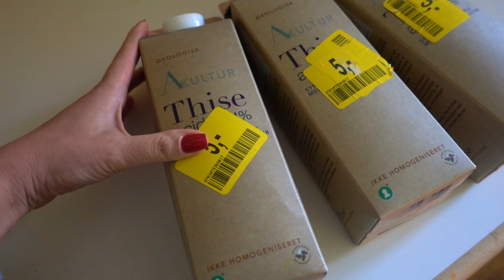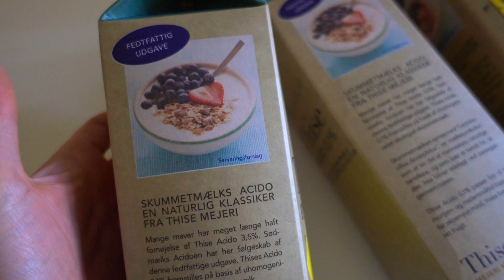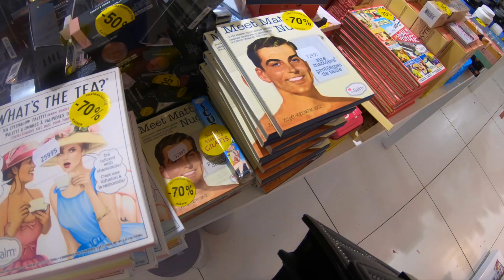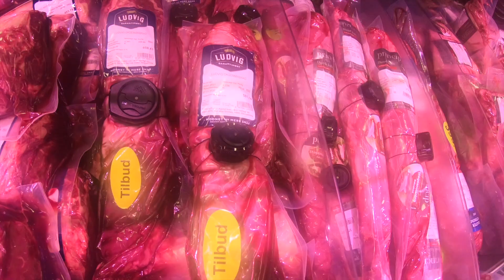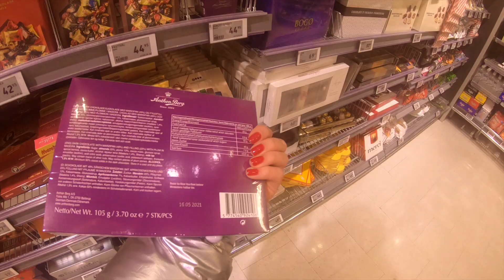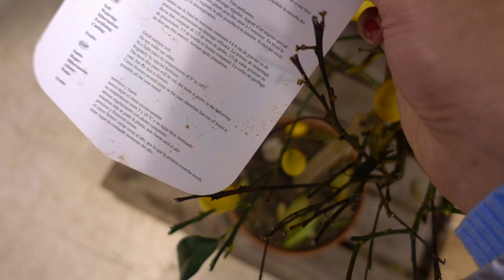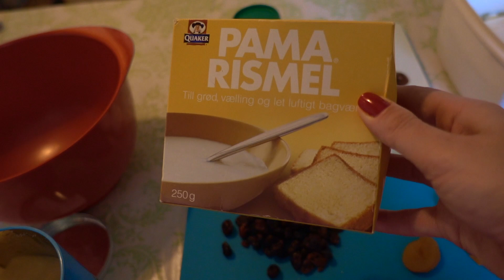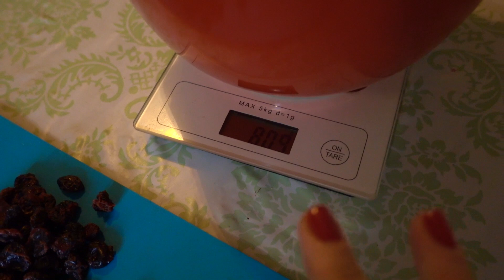Жизнь в Дании🇩🇰Вакцинация в Дании. Как сейчас попасть в Данию. Как сделать творог и рецепт запеканки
Всем привет из Копенгагена!
Меня зовут Света, я живу в Дании уже 16 лет

Жизнь в Дании. КОПЕНГАГЕН. Как сейчас попасть в Данию. Как сделать творог и рецепт запеканки. Вакцинация в Дании

На этом канале вы узнаете все, что связано с жизнью в Дании
- как переехать в Данию
- как найти работу в Дании
- как выйти замуж в Дании
-  изучение датского языка
- рецепты датской кухни
- о жизни экспатов
- о налогах в Дании
- о недвижимости в Дании
- о самостоятельных путешествиях в Мьянму, Вьетнам, Италию, Израиль, Македонию, Японию, Корею, Филиппины, Камбоджу, Францию

Любите Скандинавию? Планируете поездку? Любите интересные факты о жизни в Дании?